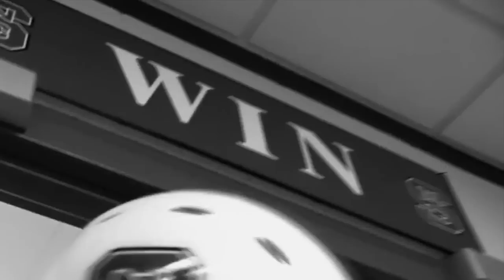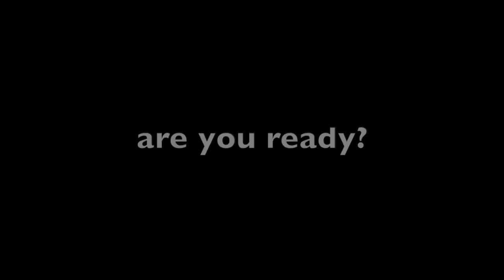NC State Football 2015... Are You Ready?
A little preview for the upcoming season.